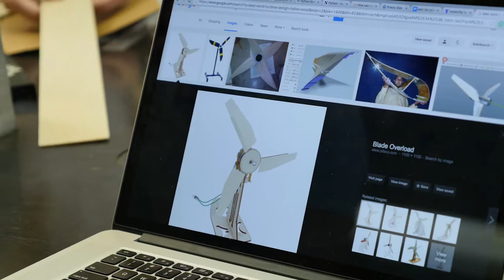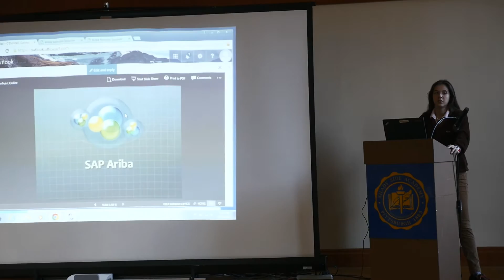SSA Senior School Science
Learn more about the science program at Shady Side Academy Senior School, where students are put in the position of research scientists in the lab and out in the field.